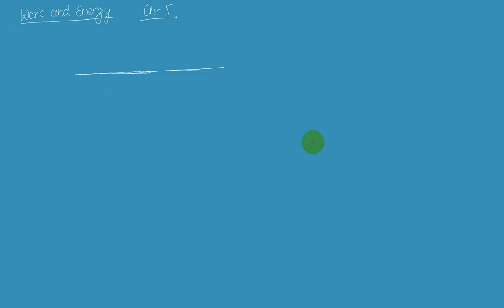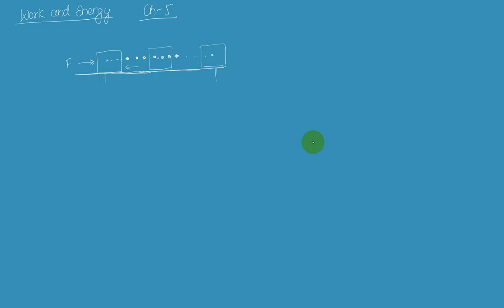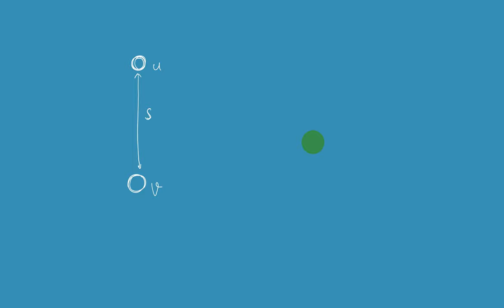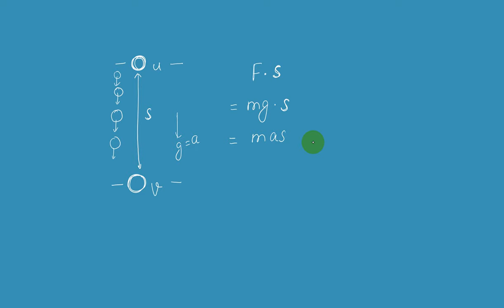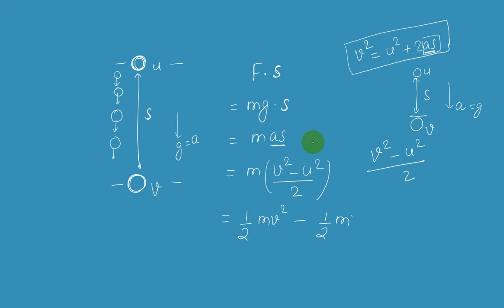Work and Energy Introduction Part 1 | Unit 5 Work,Energy and Power | Class 11 Physics Nepali | NEB